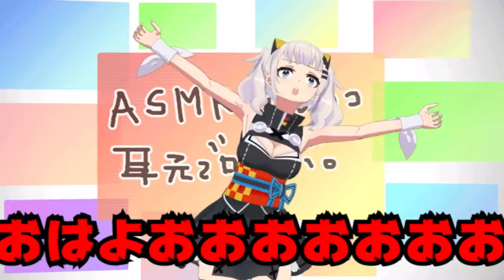mugen 1.1 kof black hell cheap homer type & cheap peter type vs kaguya luna & fubuki shirakami